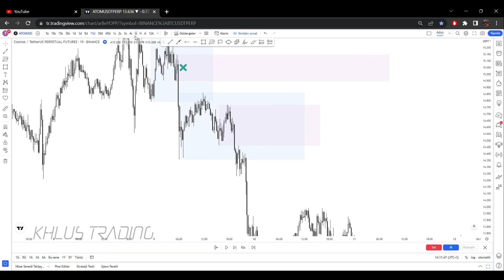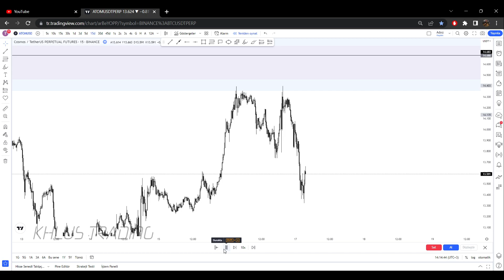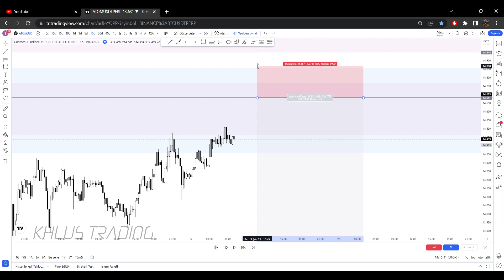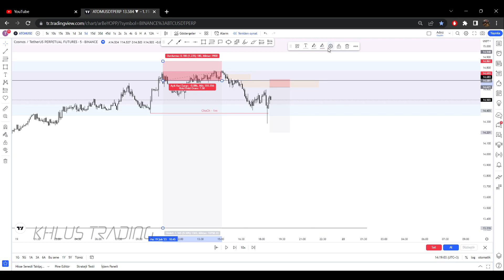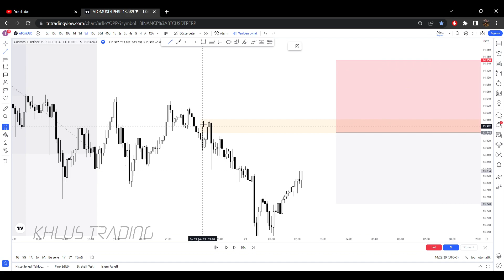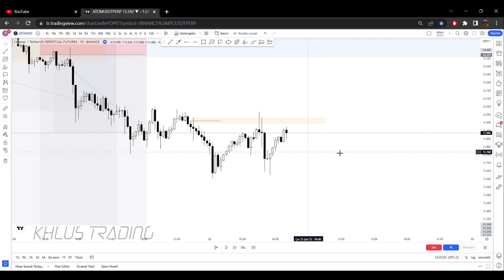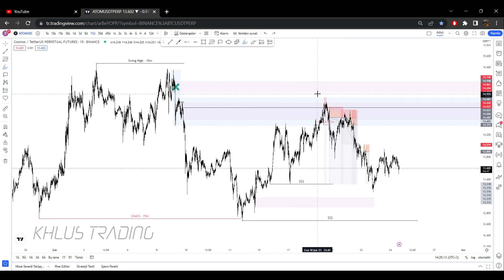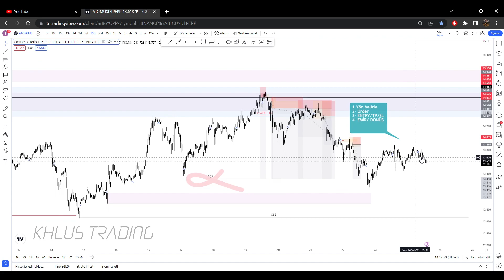Setup Nasıl Kurulur ? -Price Action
Selam dostlar .

Bu videoda setup kurmayı anlattım. İyi seyirler.